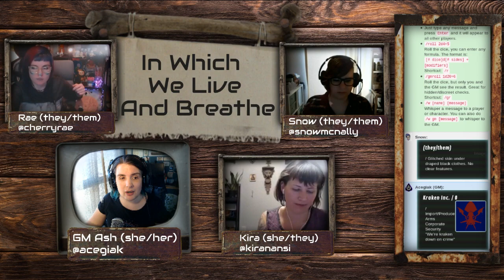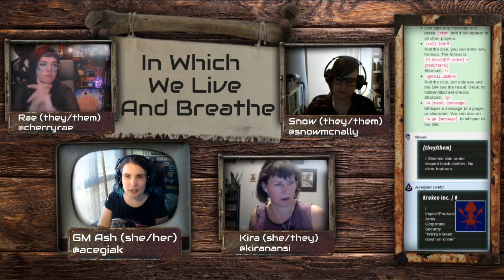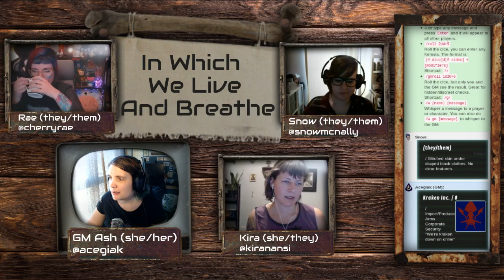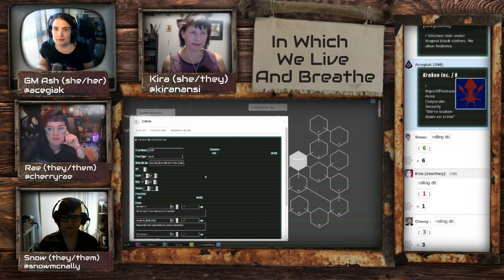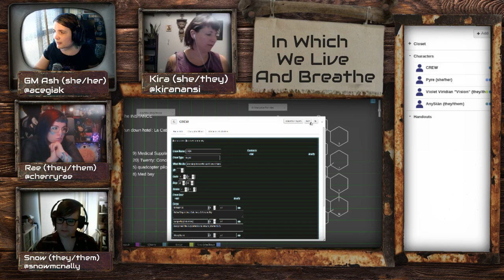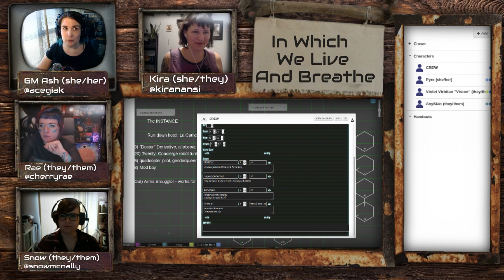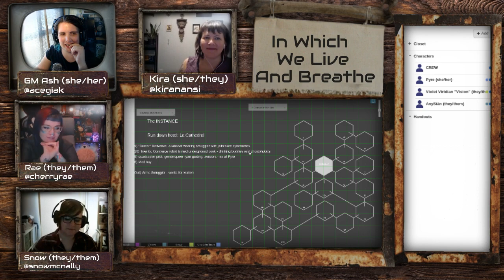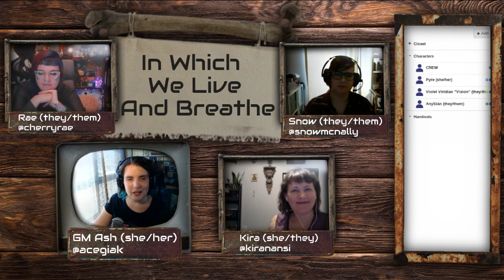I Am Not Trying To Kill You: Instance Ep0.3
Join @kiranansi @cherryrae @snowmcnally & @acegiak creating a city, corps, community and crew for a new campaign of In Which We Live And Breathe.